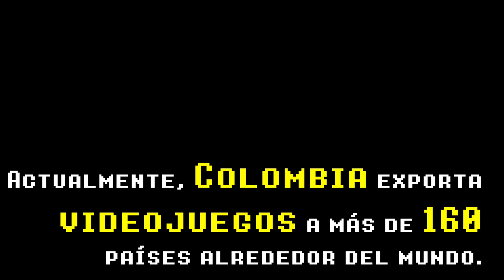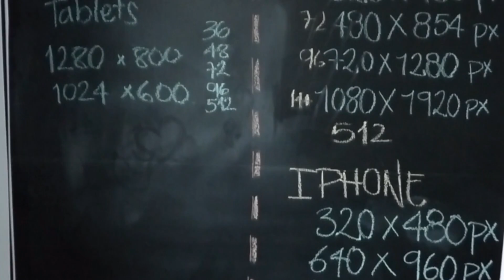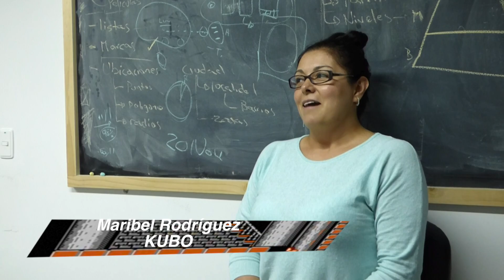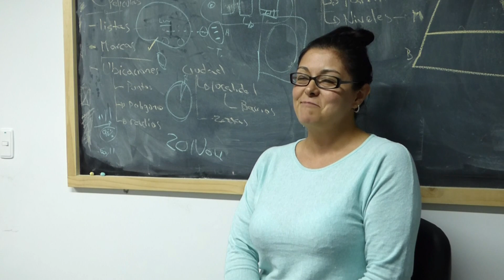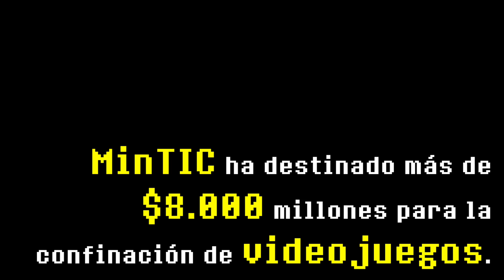Desarrolladores de videojuegos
Johan Chiquiza
Andrea Moreno
Laura Isabel Rivera